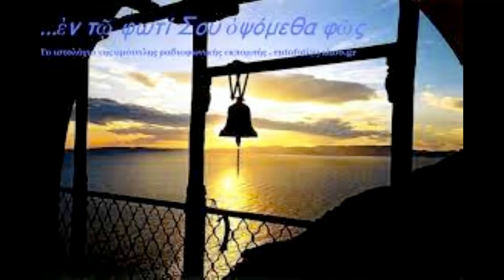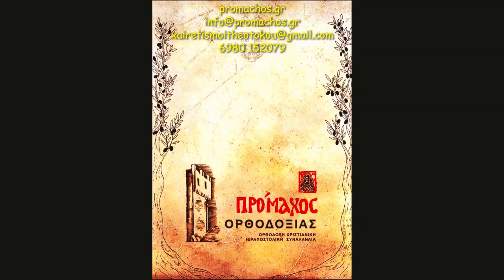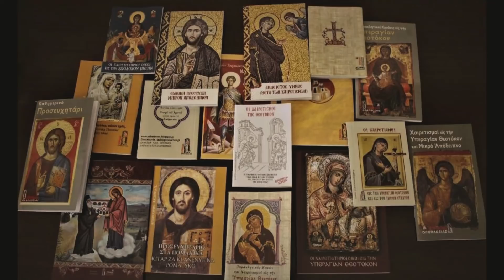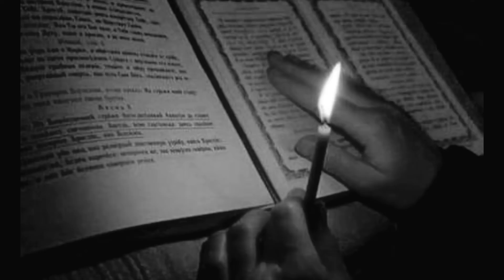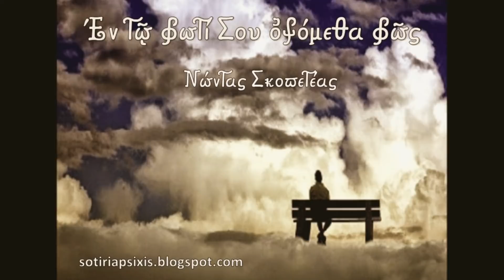Συνθήματα από την Αποκάλυψη...-Νώντας Σκοπετέας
Χαίρετε αγαπητοί συναμαρτωλοί αδελφοί μου… Καλωσορίσατε στα ραδιοκύματα  της εκπομπής μας…μιας βιωματικής προσέγγισης του σωτηρίου Θεϊκού  ακαταλήπτου…μιας  προσπάθειας να δροσιστεί η άνυδρη ψυχή,να γαληνέψει η τρομαγμένη από της αμαρτίας την ταραχή ζωή μας, με  το γλυκύτερο φως του κόσμου…Το αληθινό Φως του Χριστού μας …Να σπάσει το ανθρωποκτόνο σκοτάδι που γίνεται όλο και πυκνότερο…Συνοδοιπόροι σε μια αγαπητική εν Κυρίω  συναλληλία, που συναντά την θέρμη και την ψυχωφελή αγωνία  κάθε σύμπονου αδελφού-τεθλιμμένου συνοδίτη, στα ερτζιανά του Θεού και στα ευλογημένα  ραδιοφωνικά καταφύγια της Πατρίδας μας…